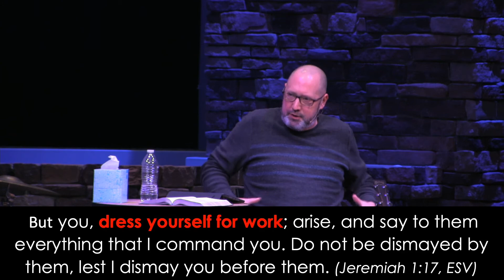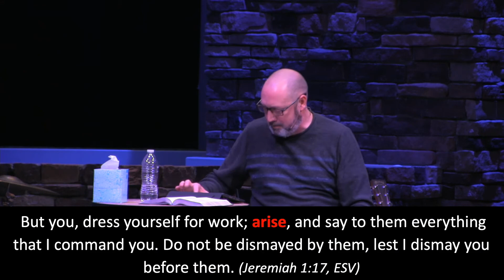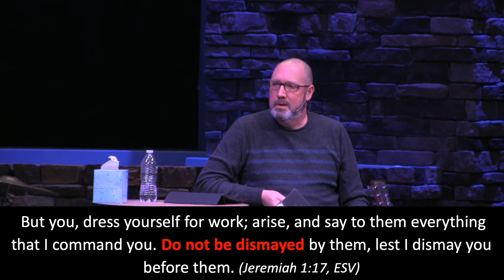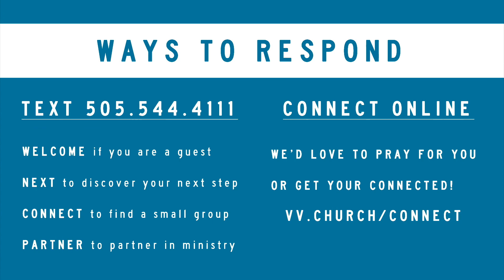Between 2 Worlds Part 2 - Brandon Shaffer